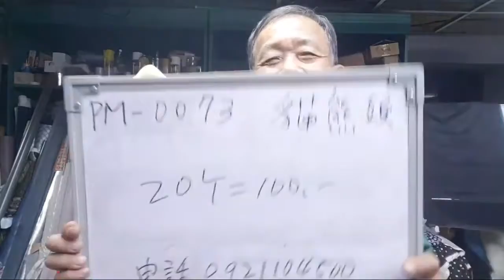【阿美美敗家清倉0073】貓熊頭line0921104500